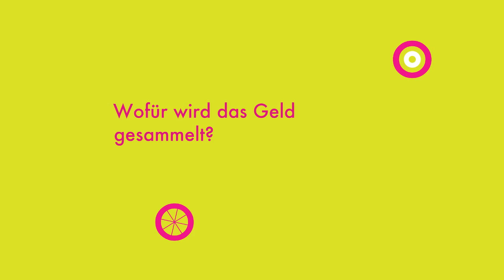RUN & ROLL - Dresden bewegt sich!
Was ist RUN & ROLL? Was wird mit dem Erlös gemacht?
RUN & ROLL - Der Spendenlauf am 4. Oktober 2015 im Großen Garten in Dresden.